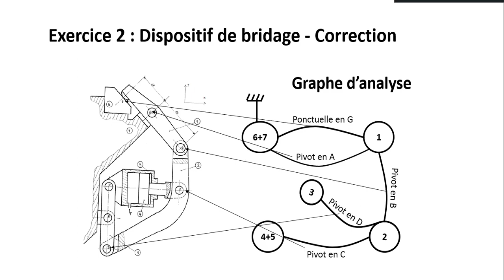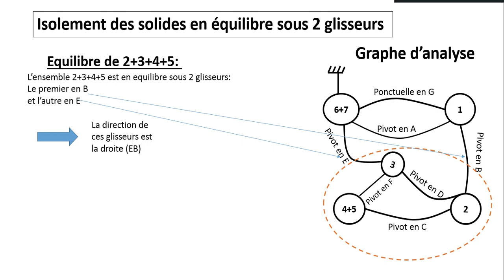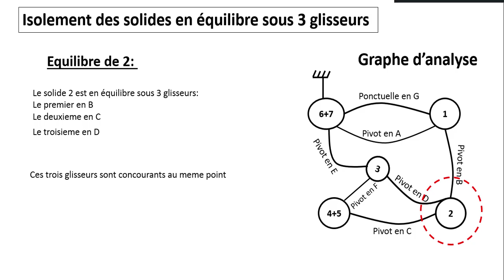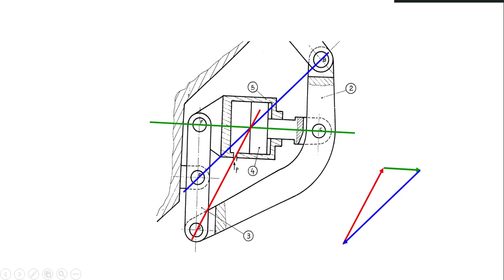corr du 2eme exo Statique graphique